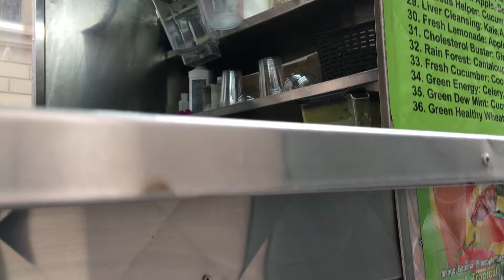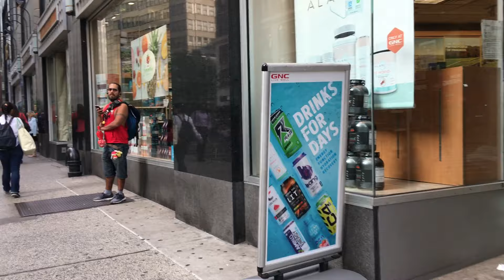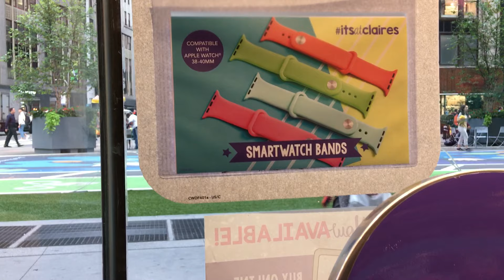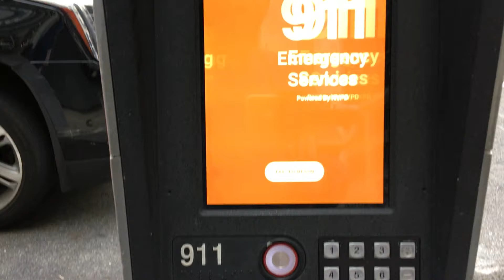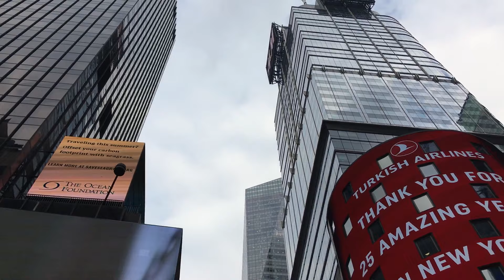A Walk towards Times Square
Towards Times Square from 34th Street.